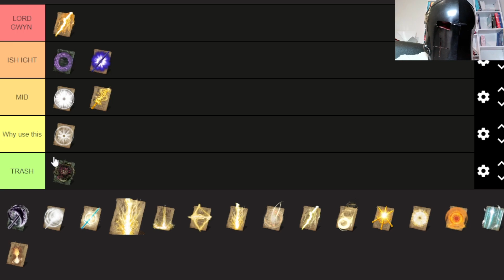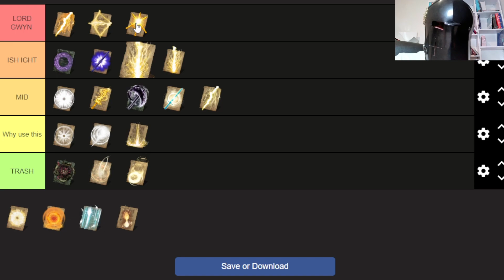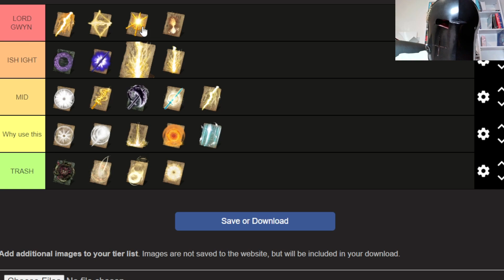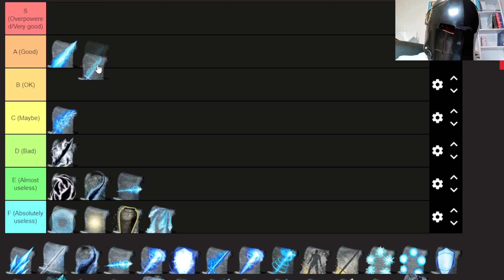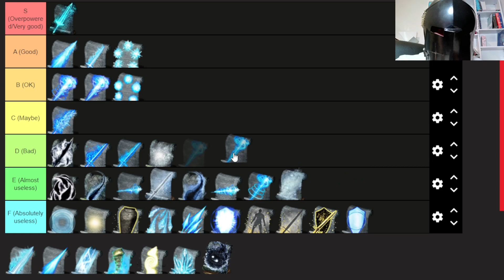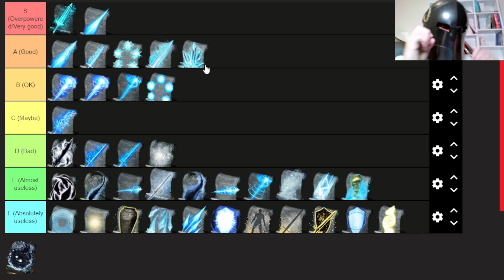The Ultimate Dark Souls III MIRACLE and SORCERY Tier List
Back with another tier list, want to remind everyone THIS TIER LIST IS ALL MY OPINION so do not get offended, anyways hope you all enjoyed make sure to like, subscribe and Enjoy.